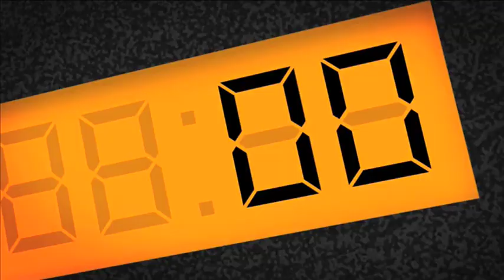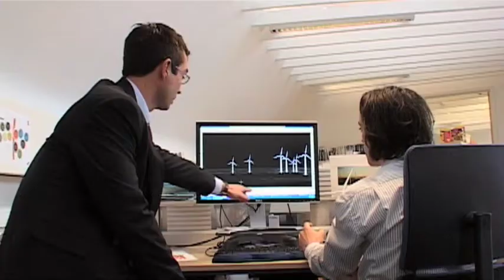RES Corporate Video - Wind Energy - Solar energy - Biomass Energy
RES is one of the world's leading renewable energy developers. Drawing on decades of experience in the renewable energy and construction industries, RES has the expertise to develop, construct and operate projects of outstanding quality. Our enviable track record in project delivery has given us a reputation for excellence that is second to none.